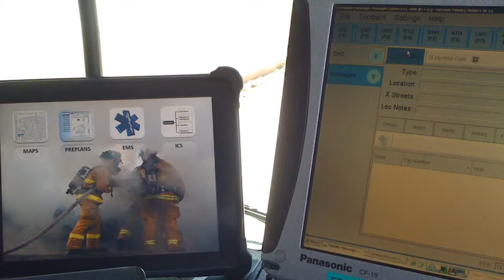iPad In The Rig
T32 Officer's Seat